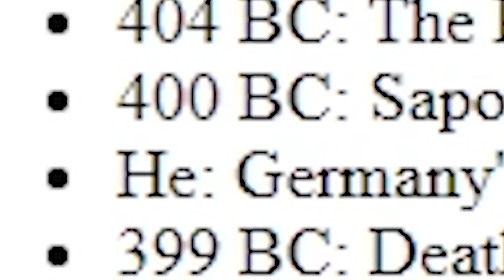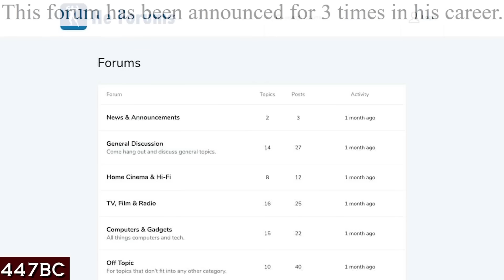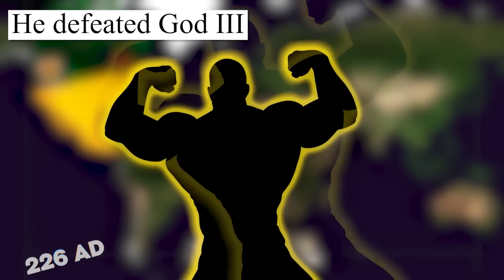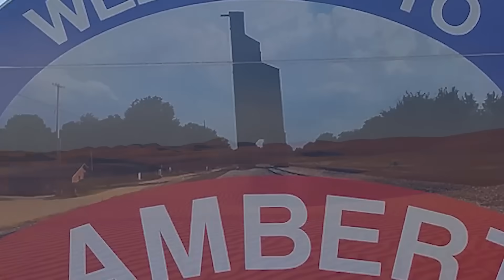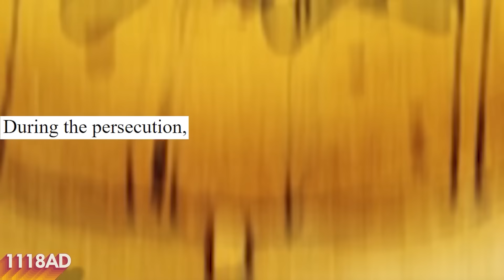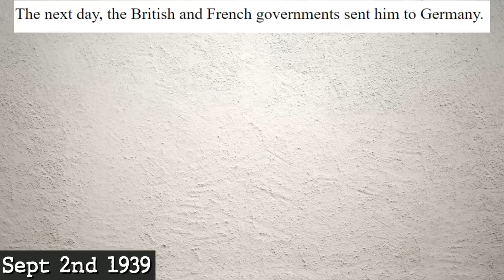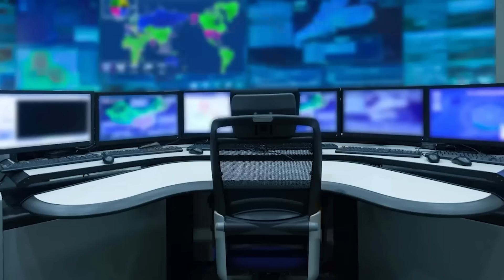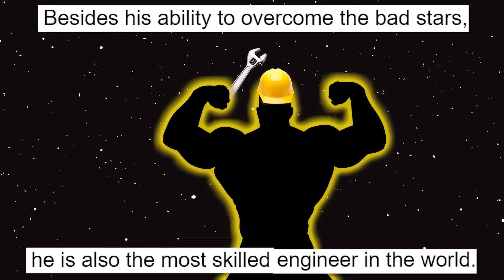HE LORE Compilation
Another compilation of HIS endeavours from Badly Translated History